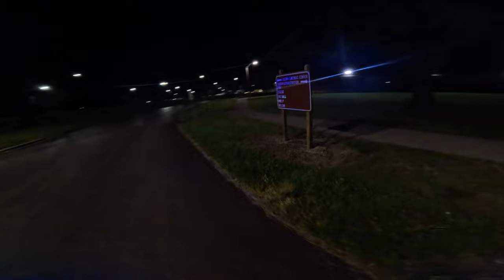5 Pack A Day Habit - Lil TJay - Nightshift